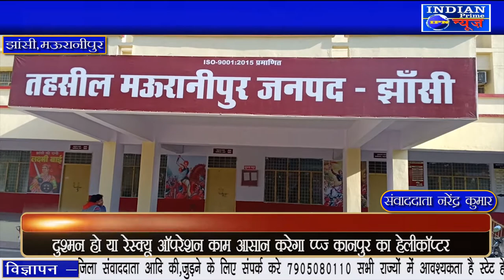झांसी में समस्त पत्रकारों ने मिलकर आई पी एन के संपादक के उपर से फर्जी मुकदमे को हटवाने की मांग की